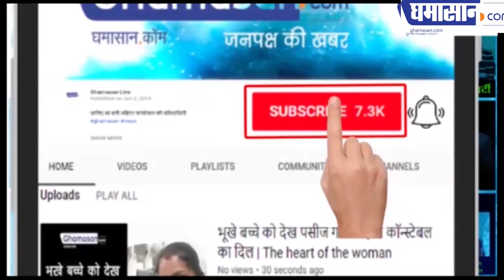साहित्य समागम महिला लेखन के लिए सार्थक साबित होगा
वामा साहित्य मंच की डॉ वसुधा गाडगिल ने कहा